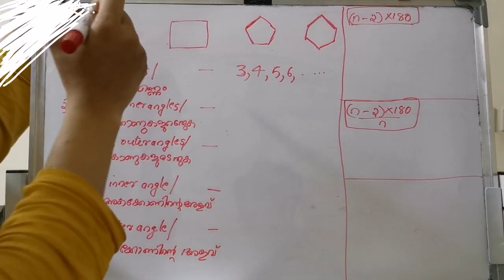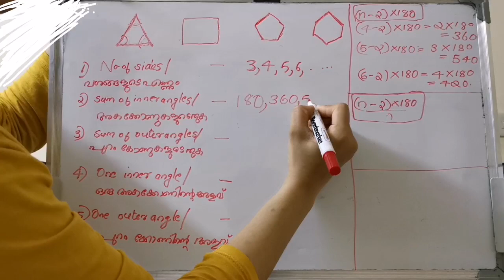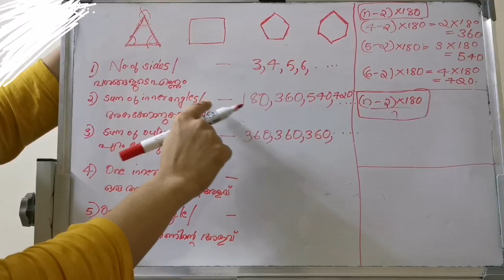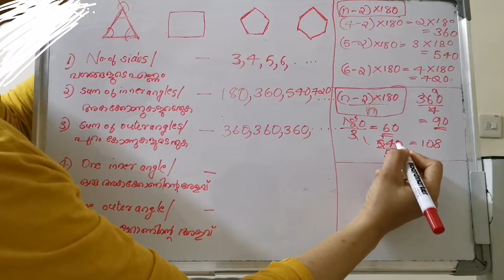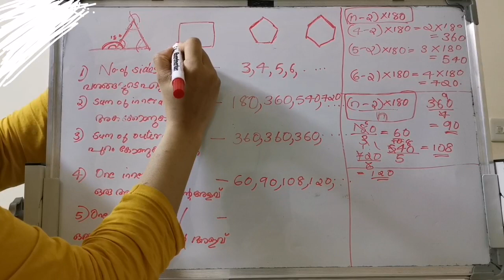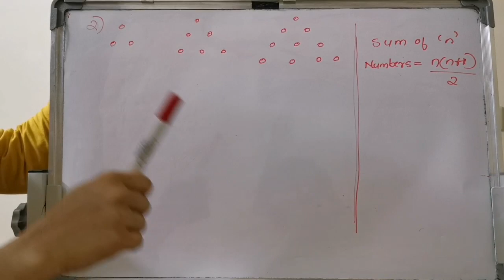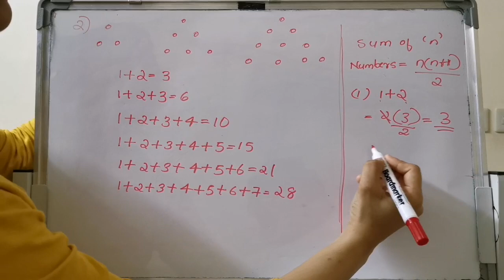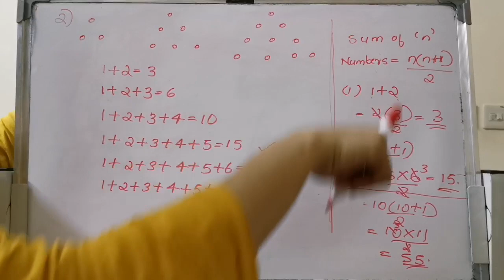10th Standard Arithmetic Sequence Part2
Simple Tution for Mathematics - Kerala Syllabus